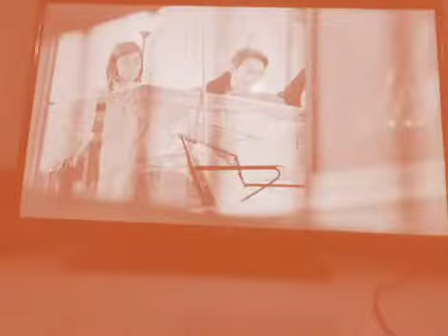The Broken Marriage Vow Review May 16,2022/ Jill at David nagka ayos na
part 2. mahinahon si David na nakipag usap sa knyang mag ina at nagstay para sa dinner. pinagsilbihan ni David ang kanyang mag ina at sinabi kakain tayo like old times at saka nila pinag usapan ng maayos ang gagawin para sa pagglipat ni gio at pag iisipan eto at kakausapin muli ni Jill si Grace.

pagkatpos ng dinner, nagpaalam si gio na babalik na sa knya room at pinaalala muli ni David na pag isipan ang paglipat ng school ngunit sinabi ni gio na Hindi sya lilipat.